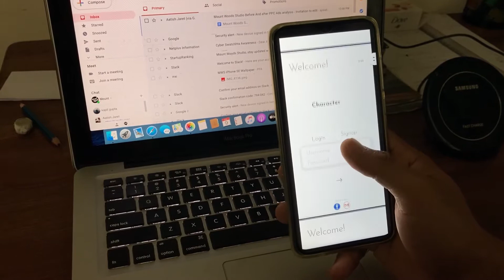Work Glimpse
We love working with different clients from industries who are shaping the world with their unique ideas. It's our privilege that we are shaping their vision into reality through our research driven designs.

Got any Project?
Let’s Talk